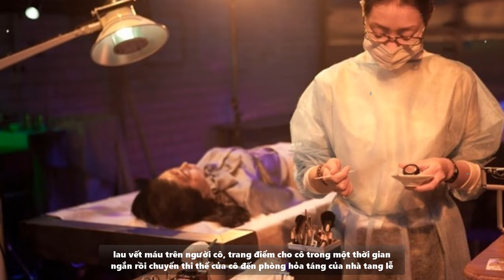Chuyện lạ - Nữ Tử Tù Xinh Đẹp Sống Lại Sau Khi Bị 'Xử' | Vụ án nổi tiếng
Một vụ án nổi tiếng và kỳ lạ: được mệnh danh là nữ tử tù xinh đẹp nhất trong lịch sử, đã sống lại từ cõi chết sau khi bị xử bắn. Điều gì đã xảy ra vào thời điểm đó? Mời quý vị và các bạn cùng theo dõi sau đây !
Bị Dự Vi, nữ tử tù xinh đẹp, sinh năm 1983 tại huyện Phương Chính, tỉnh Hắc Long Giang, Trung Quốc. Mặc dù thành tích học tập hồi nhỏ không được tốt nhưng Dự Vi lại được trời ban cho nhan sắc đẹp tuyệt trần và thân hình chuẩn chỉnh nên cô được vô số chàng trai săn đón.
Năm 1999, bố mẹ của Dự Vi chuyển tới thành phố Cáp Nhĩ Tân làm việc, để tiện chăm sóc con gái và để cô có điều kiện học tập tốt hơn, nên sau đó Dự Vi được bố mẹ đón tới Cáp Nhĩ Tân. Tuy nhiên, tới năm thứ 2 trung học, Dự Vi quyết định bỏ học về quê kiếm việc làm do học lực quá kém...